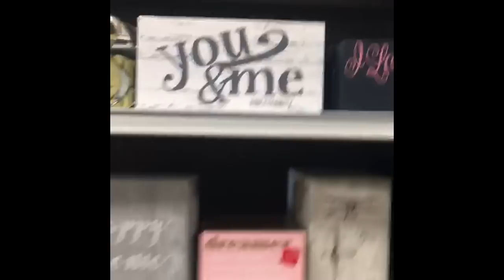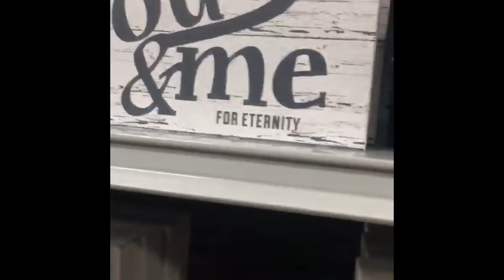Destiny’s first apartment🤗 And Meeting The Prince Family And D.C Squad😭😭